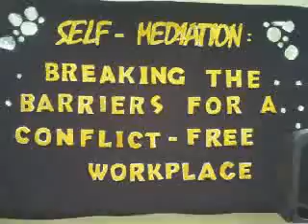GROUP 2 SEMINAR AND WORKSHOP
slideshow Group 2 Seminar and Workshop